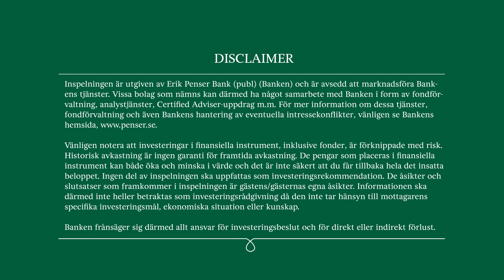OncoZenge - Intervju Erik Penser Bank - 24 november 2021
OncoZenges VD Paul de Potocki intervjuas av aktieanalytiker Ludvig Svensson på Erik Penser Bank.